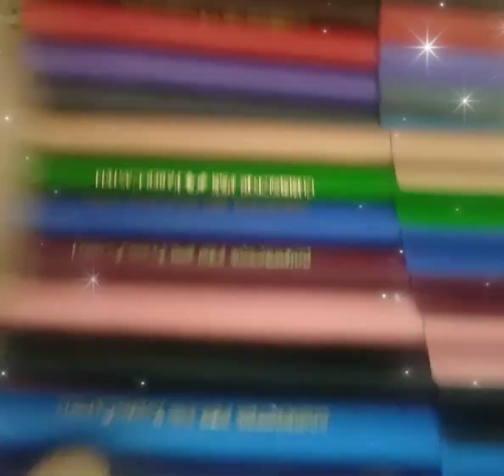Birthday greeting card 🥰🥰💞💞❤️❤️